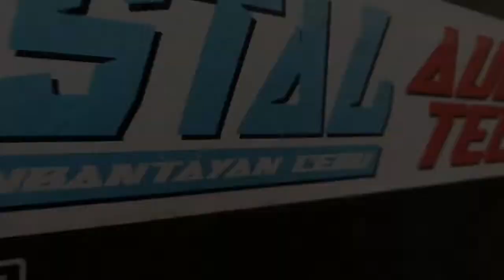Crystal Audio Tech Lady (ivan lucne)